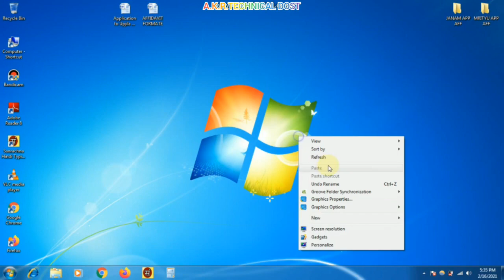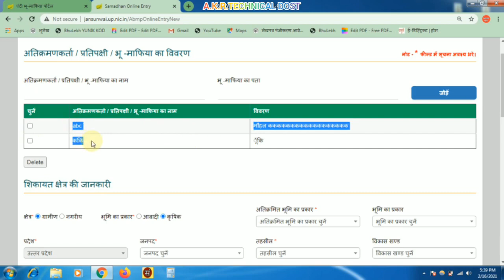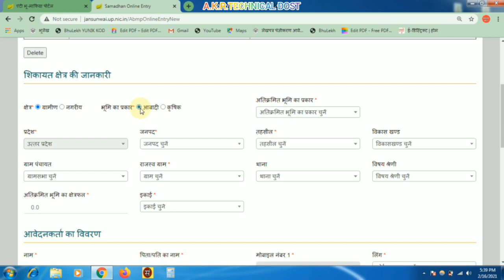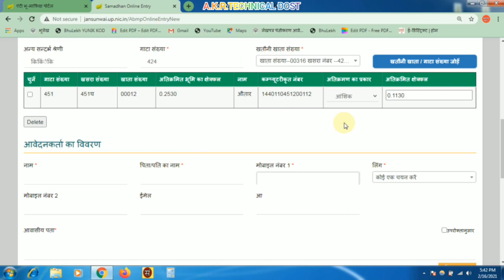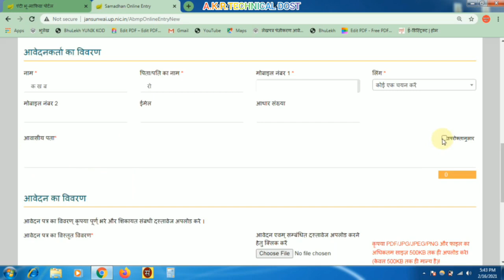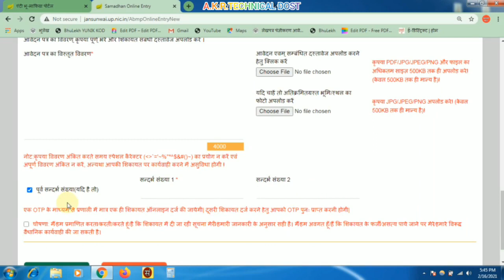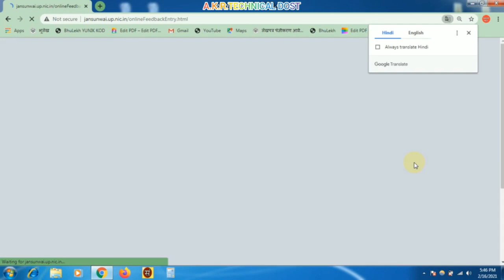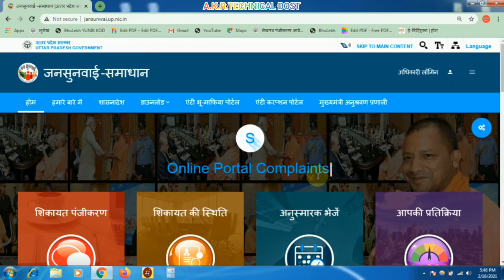एंटी भू माफिया पोर्टल (भूमि पर अवैध कब्जे की शिकायत) Anti_Bhu_Mafia_Portal in U.P.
दोस्तों यदि आपकी कृषि भूमि‚ आवासीय भूमि या फिर किसी सरकारी भूमि पर किसी असामाजिक तत्व ने अवैधरूप से कब्जा कर रखा है तो आप उसके खिलाफ घर बैठे अपने मोबाईल या कम्प्यूटर से भूमफिया पोर्टल पर शिकायत कर सकते हैं। दोस्तों इस वीडियो में हम शिकायत ऑनलाईन कैसे करते हैं तथा शिकायत की स्थित कैसे देखते हैं‚ अनुस्मारक व फीडबैक इत्यादि कैसे भेजते हैं‚ के बारे में आपको बतायेंगे।

दोस्तों इसके अतिरिक्त हमनें और भी प्रदेशों के मुख्यमंत्री पोर्टल पर शिकायत दर्ज करने व शिकायत की स्थिति देखने से सम्बन्धित वीडियोज बनाएँ है जिनके लिंक नीचे दिये गये हैं।

और प्रदेशों की वीडियोज पाने के लिए Comment करें तथा सब्सक्राईब बटन पर क्लिक करें।
 दोस्तों इसी तरह की ओर वीडियोज पाने के लिए हमारे चैनल को सब्सक्राईब करना बिल्कुल न भूलें।